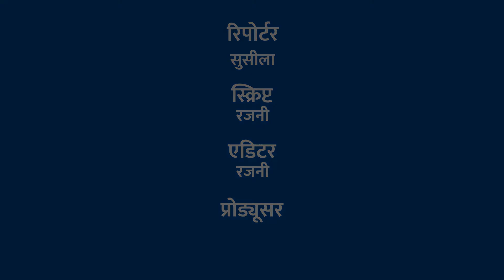ट्रेन की पटरी पर मिले बच्ची के शव पर गिरफ्तार आरोपियों के समर्थकों ने की सही जांच की मांग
ट्रेन की पटरी पर मिले बच्ची के शव पर गिरफ्तार आरोपियों के समर्थकों ने की सही जांच की मांग | KhabarLahariya
26 नवम्बर 2018, ज़िला वाराणसी
वाराणसी ज़िले के गाउडीह गॉंव में 21 नवम्बर को ट्रेन की पटरी पर 16 वर्षीय तनु उर्फ़ भूमिका की लाश मिली थी।  इस मामले के चलते पुलिस ने कुछ आरोपियों को गिरफ्तार किया था। लेकिन आरोपियों का कहना है कि उन्होंने ऐसा कोई गुनाह नहीं किया जिस कारण आरोपियों के समर्थक ने सही जांच की मांग की है। समर्थकों का कहना है कि पुलिस सही जाँच करके असली आरोपियों को पकडे और बेकसूरों को रिहा करे।